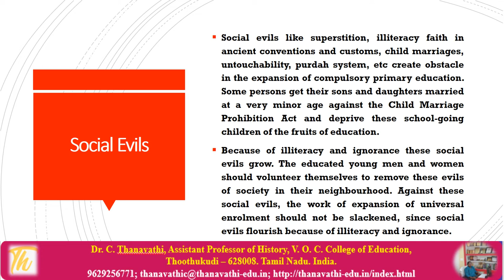Challenges of Achieving Universalization of Education/Dr.C.Thanavathi